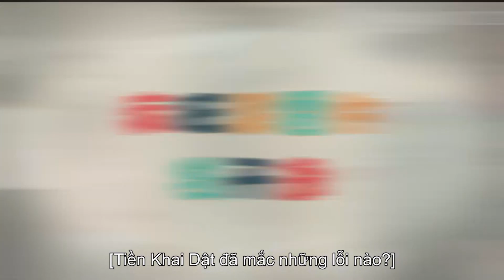Clip Đặc Biệt: Danh Hiệu Chàng Khờ Khi Yêu Xin Dành Cho Tiền Khai Dật | Nữ Bác Sĩ Tâm Lý | YOUKU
[ Nữ Bác Sĩ Tâm Lý ] xoay quanh cuộc đời và sự nghiệp đầy sóng gió của nữ bác sĩ tâm lý Hạ Đốn ( Dương Tử vào vai) và những câu chuyện xung quanh cuộc sống của cô khi gặp gỡ Tiền Khai Dật (Tỉnh Bách Nhiên). Phim không chỉ mang đến câu chuyện tình yêu nhẹ nhàng nhưng đầy lãng mạn mà còn giúp khán giả hiểu hơn về cuộc sống của những bác sỹ tâm lý.

★Diễn viên: Dương Tử,Tỉnh Bách Nhiên,Vương Gia,Gian Nhận Tư,Hoàng Giác,Nghê Bình,Trương Quân Ninh,Mã Tô,Chương Nhược Nam..
★Lịch chiếu: phát sóng lúc 17:00 từ Thứ 4 đến Thứ 7, cập nhật 1 tập mới với TK thường, 2 tập với Member.